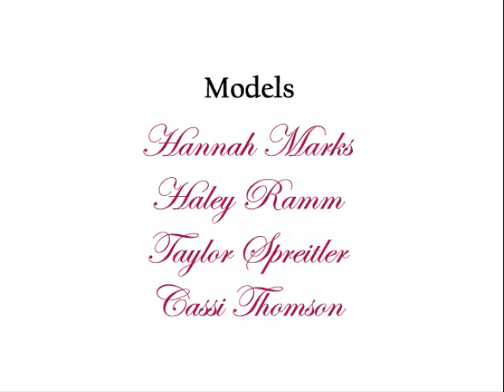Inspire Magazine's Exclusive Footage of February Cover Shoot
Actresses Haley Ramm, Hannah Marks, Taylor Spreitler, Cassi Thomson, Ryan Newman, Adair Tishler, and Bella Thorne are set to reign 2010. From movies like The Runaways and Skateland to shows such as Big Love and Dance, Dance Chicago...these girls are going to dominate the new decade!

Check out the new issue on January 22, 2010!